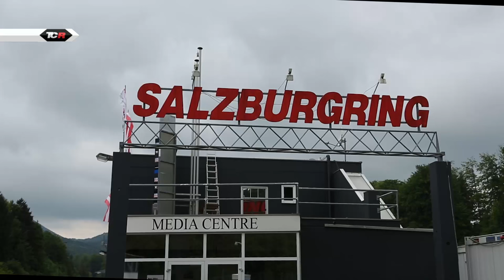2016 Salzburgring, TCR Preview. The battle goes on and Alfa is back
Rounds 9 & 10 – Salzburgring, Austria – 4 / 5 June 2016

PREVIEW

TCR drivers return to superfast track on the Austrian Alps

The fifth event of the TCR International Series will take place this weekend at the Salzburgring, the high-speed track that lies in the superb setting of the Austrian Alps.

This is one the most demanding circuit for Touring Car drivers, because its combination of long straights with fast corners and a tricky chicane always results in the fastest average speed of the season and significant wear of the front left tyres.

The circuit was built in 1968 inside a narrow valley and its layout underwent very few changes since, although the pit building and paddock were rebuilt a few years ago. For many years (1971/1994) it was home of the Motorcycling Austrian GP and hosts the TCR International Series for the second time.

Actually this is the first time so far in the current season that TCR drivers return on a track they visited last year.

The event kicks off on Saturday, with two 30-minute Practice sessions and the Qualifying, split in Q1 (20 minutes) and Q2 (10 minutes, for the twelve fastest in Q1).

A ten-minute shakedown will take place on Sunday morning, followed by the two back-to-back races.

TCR in Salzburgring – the event at a glance

Lap distance: 4.24 km

Race distance: 15 laps

Start: standing

Grids: determined by Qualifying results (Q1+Q2) with top-10 reversed for Race 2

Timetable:    Saturday, 10:00/10:30            Free Practice 1

                        Saturday, 12:00/12:30            Free Practice 2

                        Saturday, 15:00/15:35            Qualifying (Q1 + Q2)

                        Sunday, 09:00/09:10               Shakedown

                        Sunday, 12:35                          Race 1 (15 laps)

                        Sunday, 14:05                          Race 2 (15 laps)

                        all times: GMT +2

ENTRY LIST

Stefano Comini to carry the maximum ballast

For the first time so far this season, 2015 TCR champion Stefano Comini will have to carry the maximum Success Ballast on board his Leopard Racing Volkswagen Golf Gti.

The Swiss was the best scorer in Imola, with a victory and a third place that, added to fourth in qualifying, brougth him 42 points that will result in 30 extra kilos for the Austrian event at the Salzburgring.

The current championship leader Pepe Oriola of Craft-Bamboo Lukoil, will keep on with the same 20-kilo ballast he had carried at Imola, while the 10 kilos for the third best scorer in Italy will be laden on Mikhail Grachev’s WestCoast Racing Honda Civic.

With these Success Ballasts added to the BoP, the running weights of the three cars will be: 1315 kg for Comini’s Volkswagen Golf, 1345 kg for Oriola’s SEAT León and 1335 kg for Grachev’s Honda Civic.

Cerruti and Fulín will drive two Alfa Romeo cars

After skipping the two previous events in Spa and Imola, Mulsanne Racing will rejoin the TCR International Series this weekend in Austria. At the Salzburgring, the Italian team doubles its commitment and fields two Alfa Romeo Giulietta TCR cars, with Petr Fulín joining the team’s regular driver Michela Cerruti.

During the latest month the Romeo Ferraris engineering company has worked flat out to both develop the Giulietta TCR and build a second car. This phase was completed by a successful test yesterday at Cervesina’s Tazio Nuvolari circuit, where Cerruti and Fulín took the wheel of the two cars that have been significantly upgraded since the latest appearance at Estoril and painted in a bright red.

Said Cerruti: “The team has worked a lot to improve performance, aerodynamics and handling. The most important changes are about the front suspension and the front part of the bodywork, with a new splitter and larger cooling intakes. During yesterday’s test the car proved to be faster and reliable. We will see how much we have improved only when we face the competitors on the track, but I am moderately optimist.”

Twice winner of the FIA European Touring Car Cup (2013 and 2014), Fulín drove the Alfa for the first time. The Czech driver has built himself a solid reputation in Touring Car competitions, and over the last two seasons has switched to front-wheel drive, racing a SEAT León TCR in the ETCC; he was runner up last year and is currently leading the standings.

“Running a second car was one of our goals, and I believe that having an experienced driver like Petr will help the team to make a further step ahead,” Cerruti added.